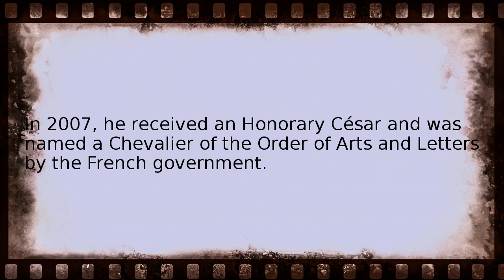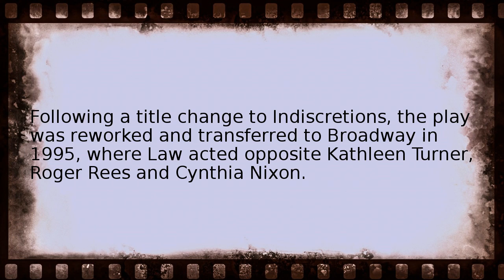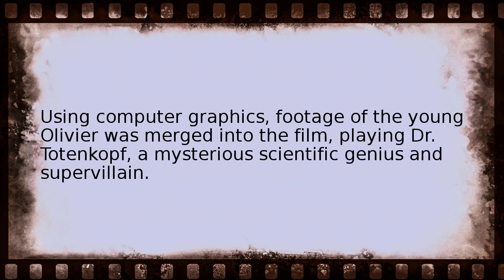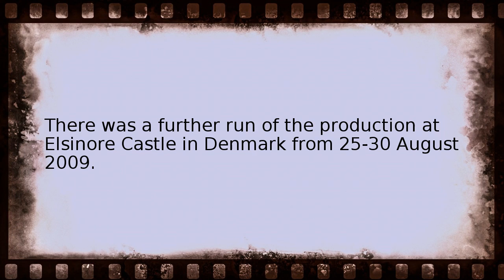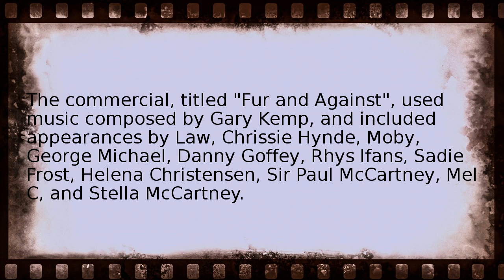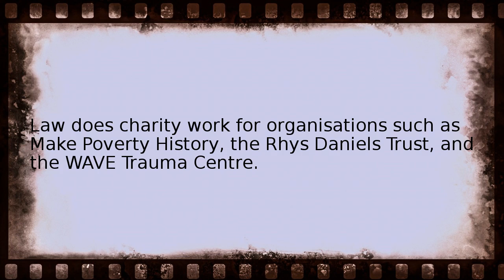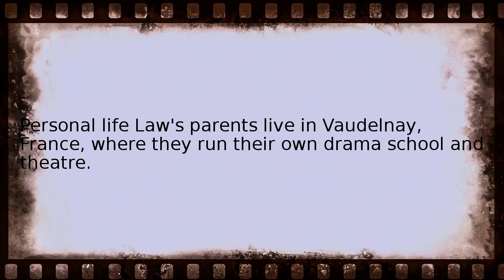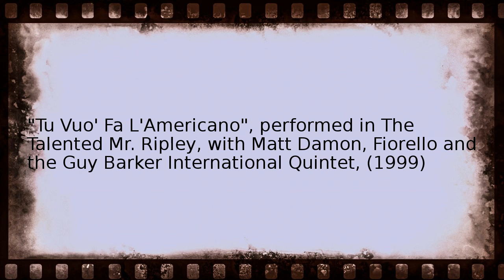jude law Wikipedia